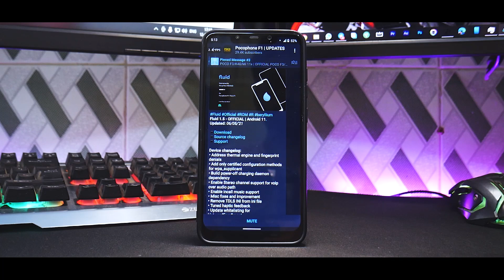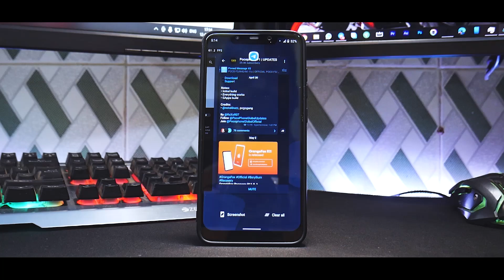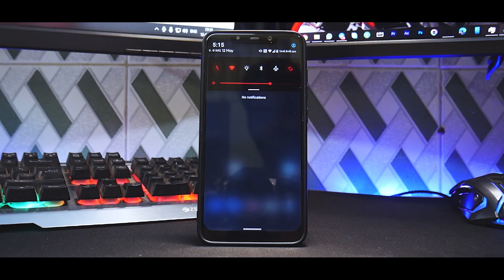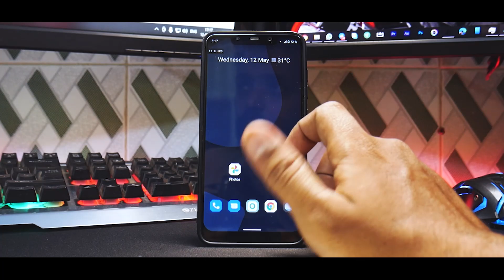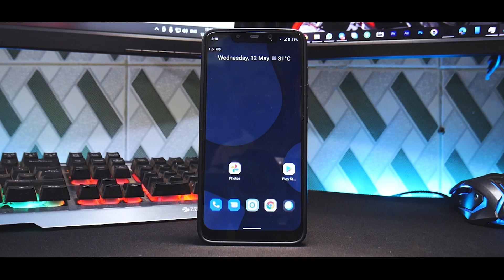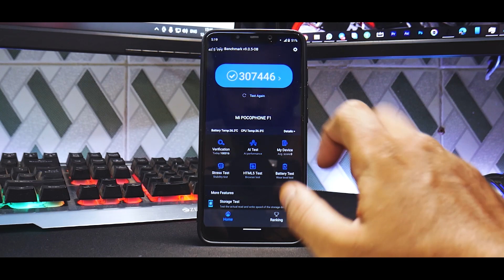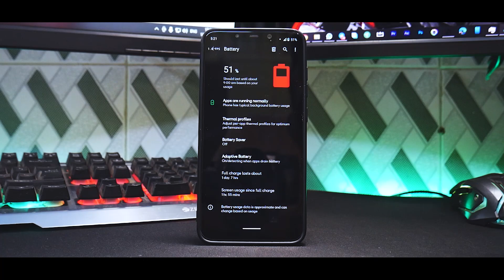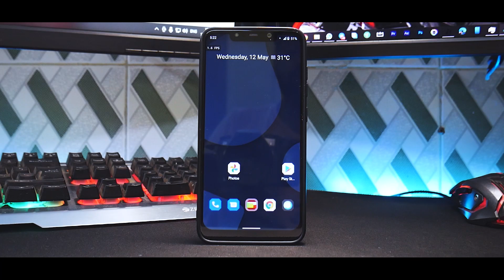POCO F1 FLUID ROM + SILVERCORE KERNEL COMPLETE REVIEW | BEST FOR DAILY USE & GAMING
We Paired The Latest Fluid Rom With Silvercore Kernel And The Results Are Great!!!

Hit join button to support PhoneOps. Amazing perks and exciting content, plans are priced as mentioned below along with perks :

1) Silver       - Rs 29 per month : Access to behind the scene videos.
2) Gold         - Rs 59 per month : Gold members get to play with me on live stream sessions + silver perks.
3) Platinum     - Rs 89 per month : Exclusive members-only videos
4) Diamond      - Rs 159per month : Diamond members can request a video of their choice as long as I have that device.